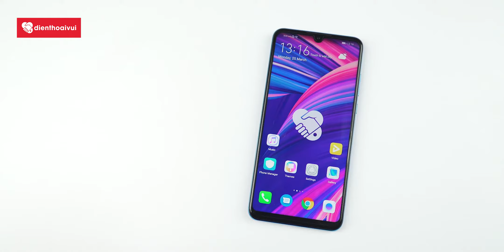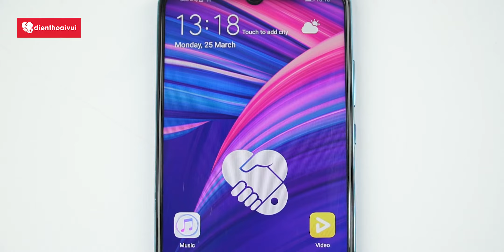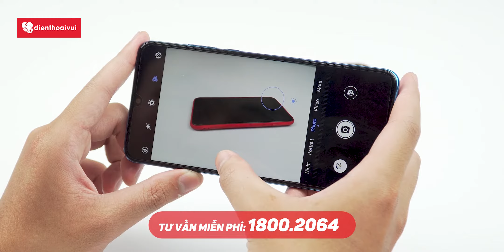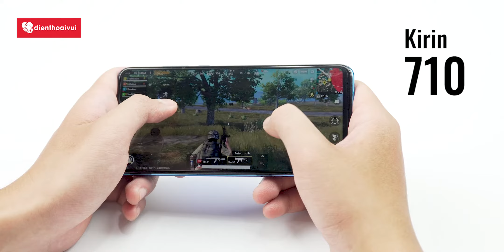Trên tay Huawei P30 Lite đầu tiên tại Việt Nam